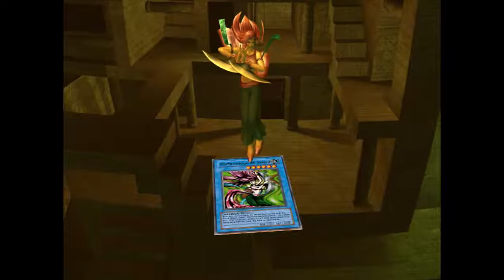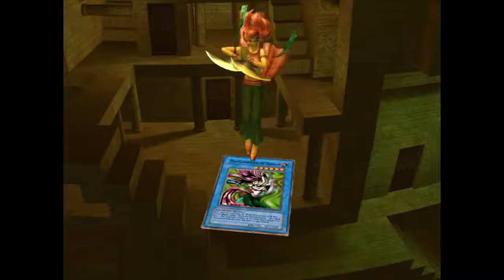Let's Play Yu-Gi-Oh! The Dawn of Destiny! Bonus Episode 2: Performance of Sword!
This is the bonus content that I thought I had recorded last time.  All of you have been waiting for this, I'm sure.  Tea Gardener would be proud. I'm really surprised at some of the animations in this game, and how the developers make them incredibly well.  No duels to be found here, btw.  She has really helped us at certain points early in this game; but, alas.  It seems this will be her final performance for us.  In obtaining some of the better cards after playing Single duels, she will no longer be needed in our deck.